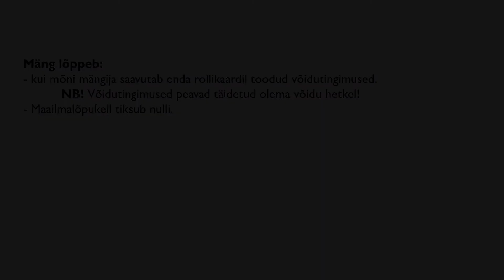Ökosüsteemiteenuste lauamäng "Maailmalõpp algab Kurtnas"